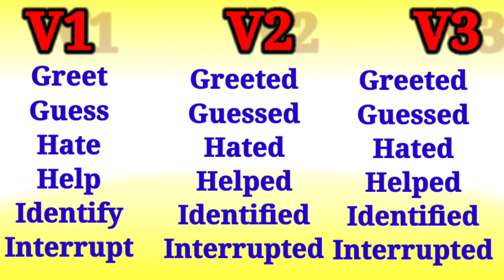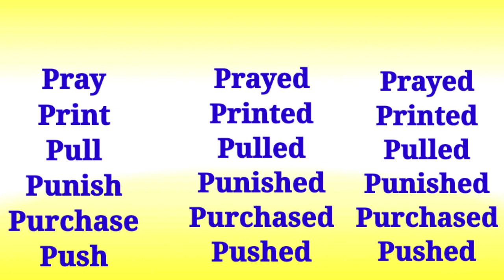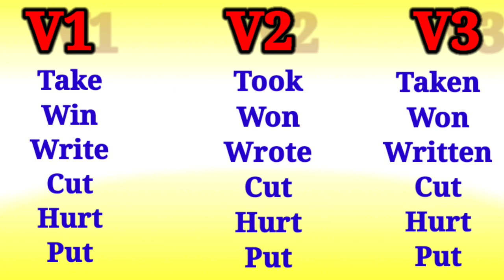Topic - Verbs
English Verbs